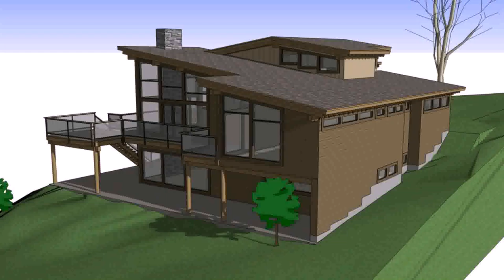Home Design For Mountain (see description) (see description)